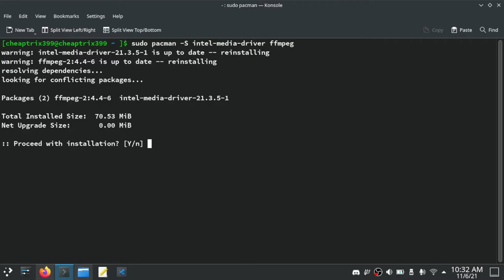How to enable Intel Hardware Encoding ( Quicksync ) on OBS for linux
Install "intel-media-driver" package to support ffmpeg-vaapi hardware encoding. Software encoding ( x264 ) sucks ass and uses too much CPU.
Note:
Most modern intel GPUs require "linux-firmware" package to work.
Some older CPUs may require an older version of driver "libva-intel-driver".